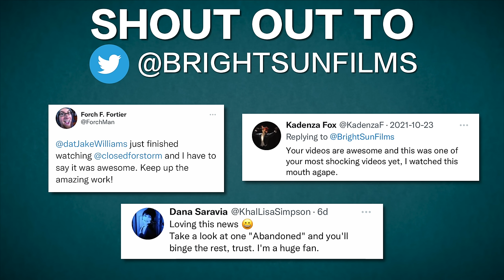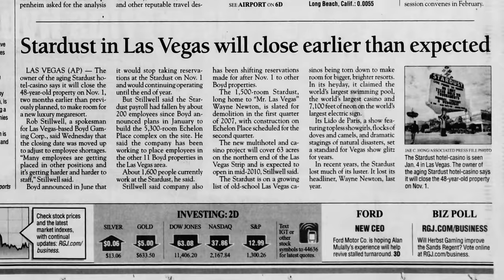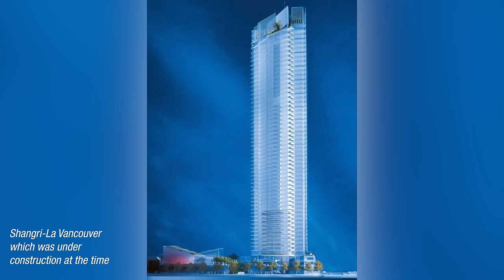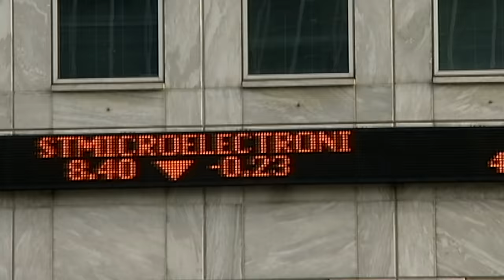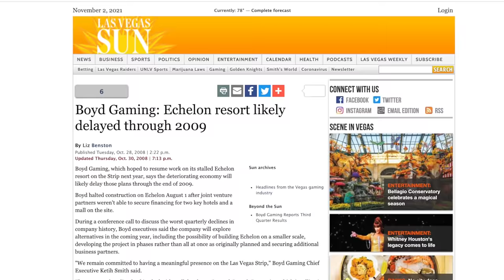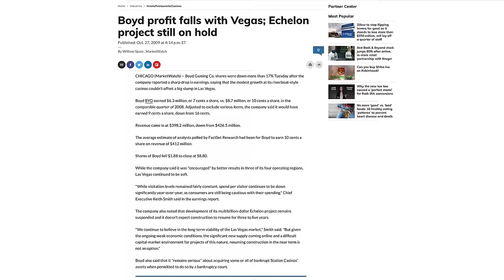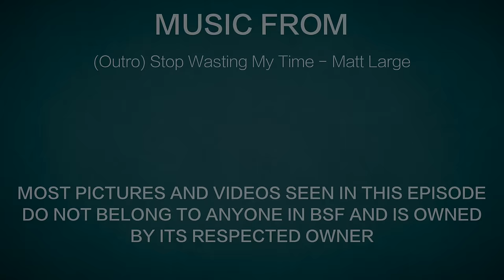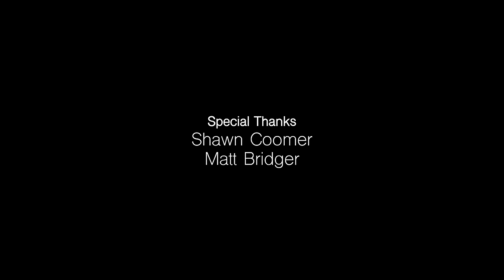Abandoned - Echelon Las Vegas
Down the notorious North end of the Las Vegas Strip, sits a massive resort nearly 3 times as large as its neighbour, the never finished Fontainebleau Las Vegas. Just like that resort, the Echelon Place Casino & Resort Las Vegas was set to be one of the most expensive private resorts in the world. One set to completely transform the north end of Las Vegas Boulevard with its sheer size and luxury, bringing thousands of hotel rooms and new brands like Shangri-La to the city. However after 2008, everything stopped and for years, the unfinished structures sat abandoned and baking in the hot desert sun. Join me today to find out how this happened and how Resorts World Las Vegas now occupies this once incredible project.

BrightSunFilms 2021